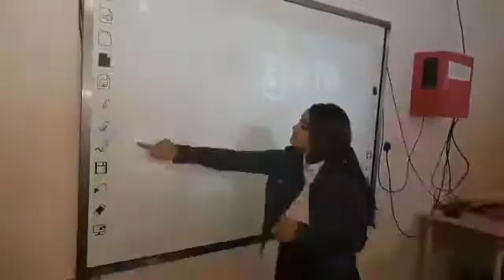Manners program Don’t tell lies Grade 7